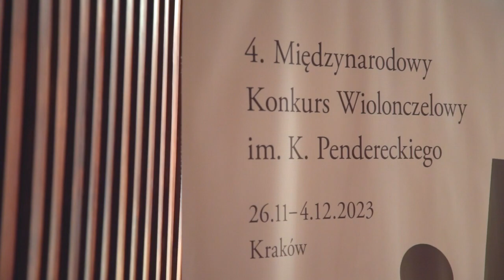Wiolonczelowa wiosna w filharmonii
W ramach 10. Krakowskiej Wiosny Wiolonczelowej i 90. rocznicy urodzin Krzysztofa Pendereckiego zagrali muzycy Filharmonii Częstochowskiej.